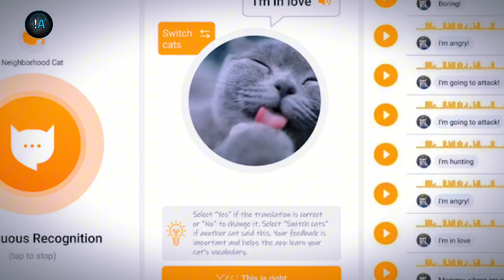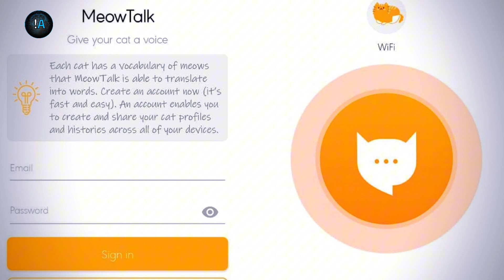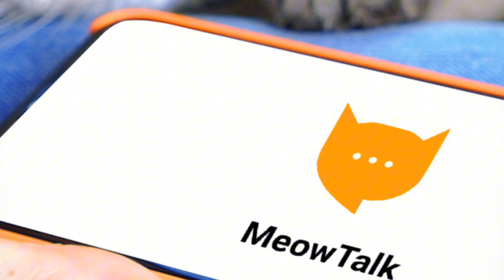Entender a tu MASCOTA: app que TRADUCE los MAULLIDOS de GATO